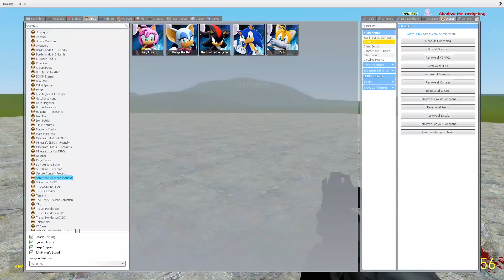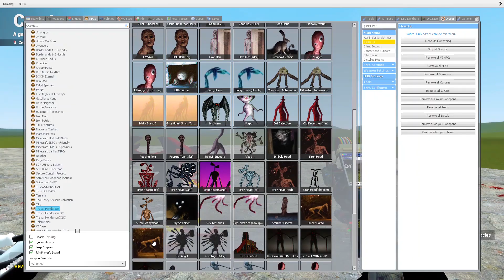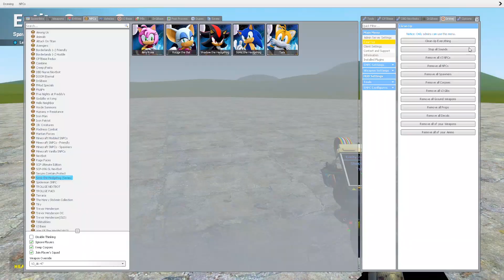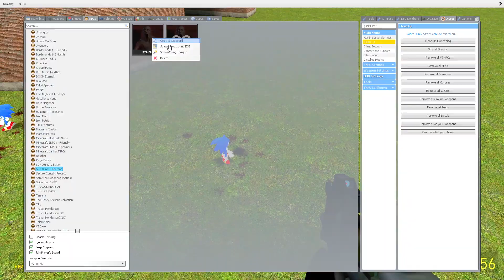SONIC SQUAD VS TREVOR HENDERSON | Garry's Mod Sandbox